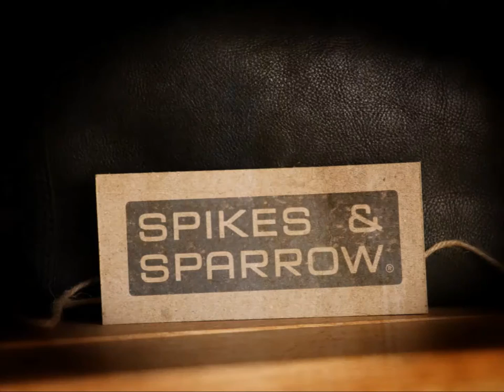Spikes & Sparrow Autumn Winter '15/'16 collection preview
Grab yourself some popcorn! Here's the first official Spikes & Sparrow clip. We made a stop motion film about the new Autumn Winter '15/'16 collection, especially for you! Please share this with the world and let us know what you think!